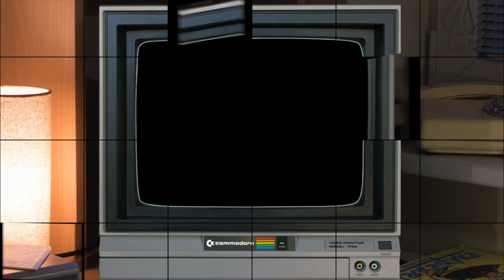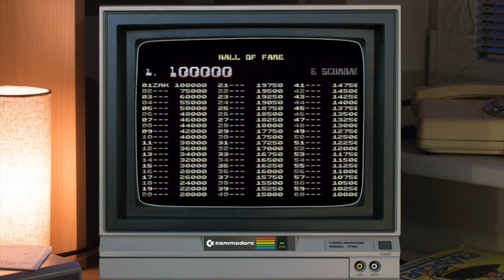The Ten Best Hewson Commodore C64 Games Ever!!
Welcome to The Ten Best Hewson Commodore C64 Games Ever!!
Hewson published some of my favourite games on the Commodore 64, especially on the budget range.
Here's ten of the very best (in my opinion) to jog your memory, did you ever play any of these?

RetroB8 Instagram.

RetroB8 Twitter.

RetroB8 Facebook.

RetroB8 email.